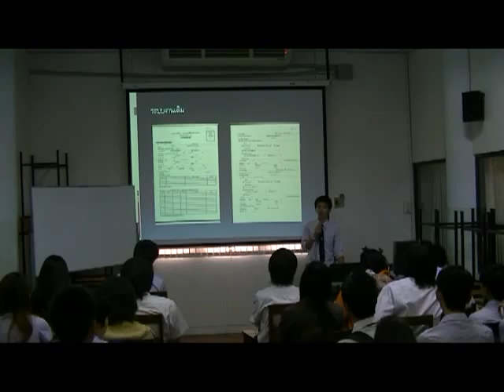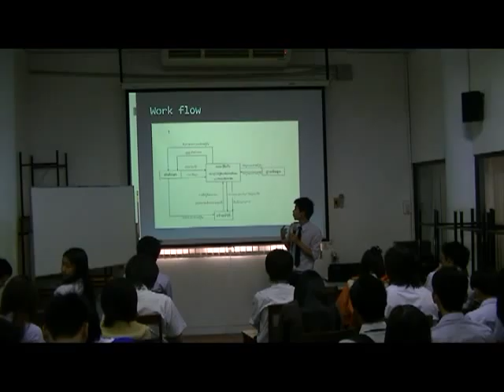Present Concept Idea #1 - 02/04/2555 - 520124139 Part 1